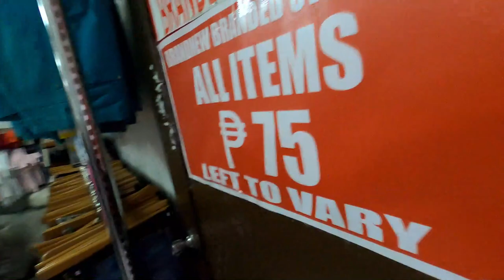Bagsak presyo na overrun part 2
Tignan ang mga Dress at pantalon na mabibili mo lang sa  halagang 50 pesos.